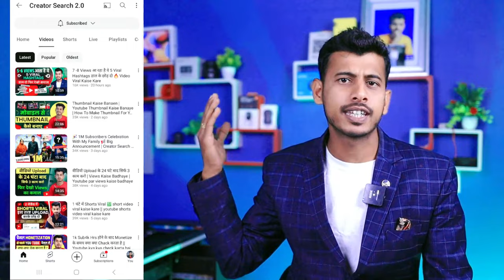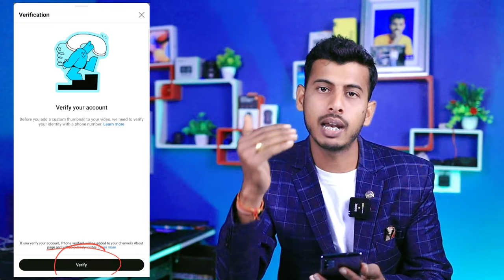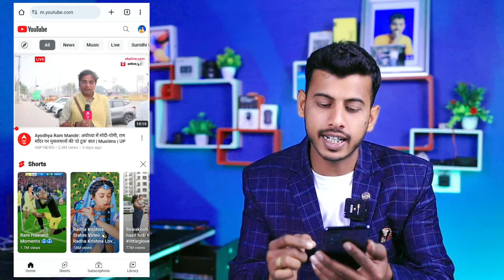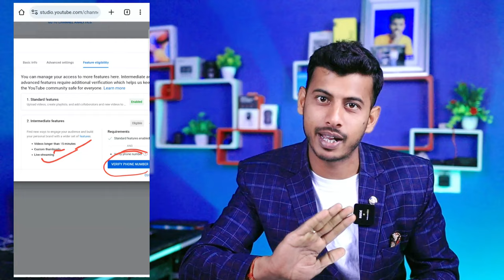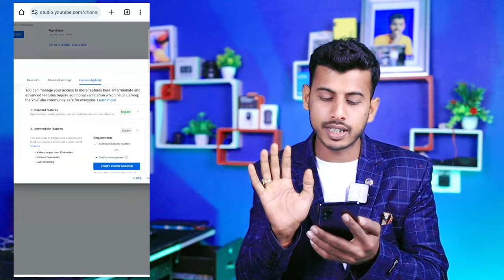Thumbnail Kaise Lagaye | Thumbnail Kaise Lagaen | youtube video par thumbnail kaise lagaen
Your Queries -
thumbnail kaise banaen aur video per kaise lagaen
youtube thumbnail kaise banaye
youtube thumbnail kaise lagaen
video mein thumbnail kaise lagate hain
video mein thumbnail kaise lagaen
video per thumbnail kaise lagaen
youtube thumbnail kaise lagaye video mein